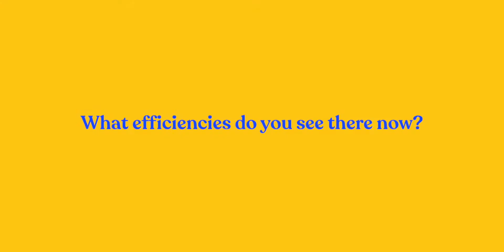David Goudkamp | CEO | Stack Goudkamp - Testimonial